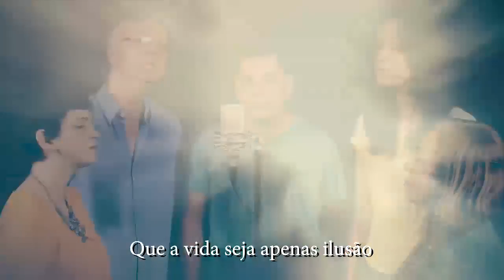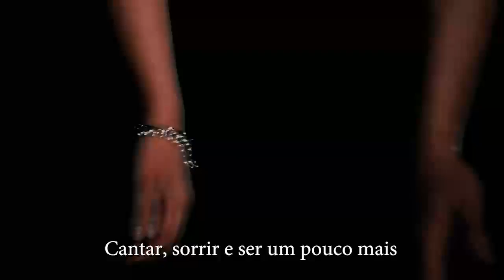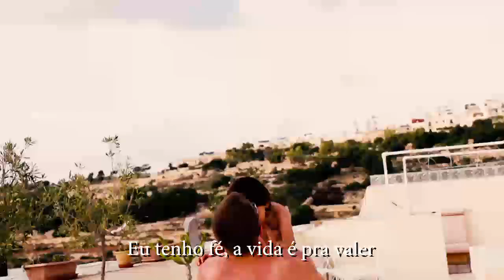Campanha - A Vida é Pra Valer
“Eu tenho fé na vida”
Campanha lançada na Reunião da Comissão Regional Sul do Conselho Federativo Nacional da FEB, tendo como objetivo ressaltar a valorização da vida e a prevenção do suicídio.